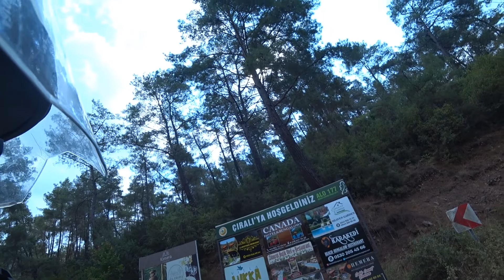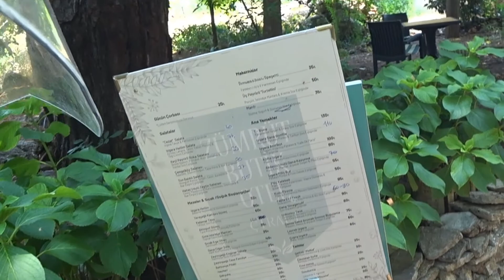TURKIYE TURU 15_ÇIRALI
UFAK BİR TUR VE KAHVALTI